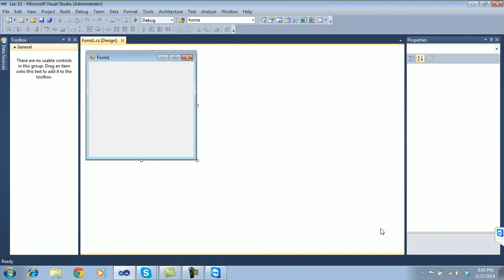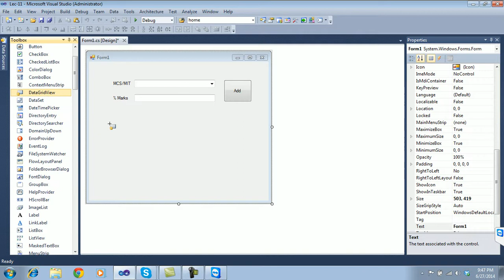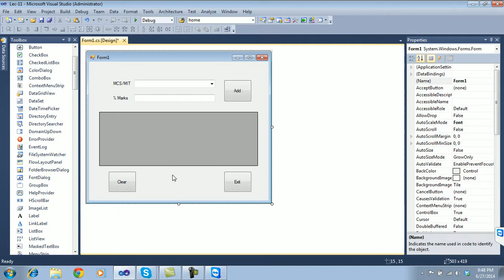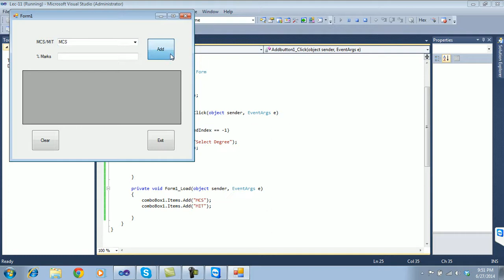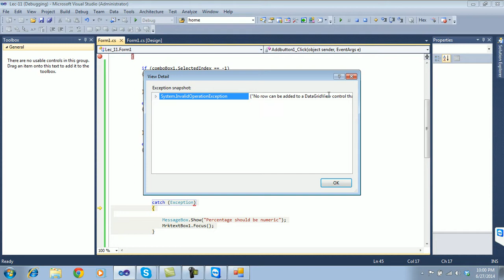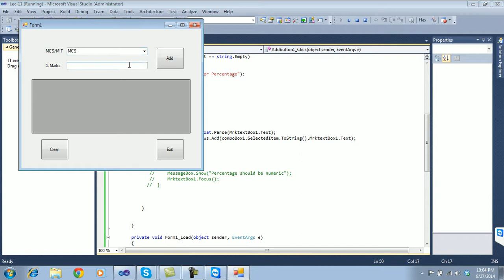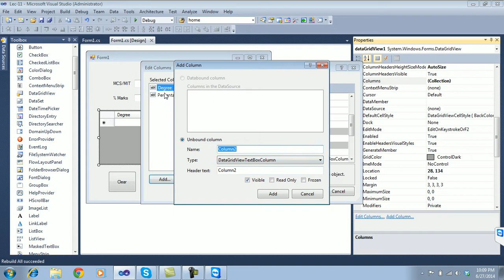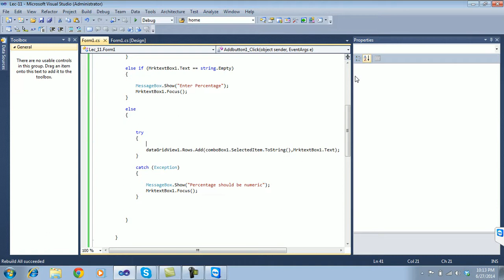C Sharp Grid View | Online IT course | information system | IT language course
Welcome to my channel we will learn C # from the beginning level, if you have liked my video kindly Press " Like, Subscribe and Hit the Bell icon" Button, in this video we will learn C plus plus (C++) programming language , this video contains programming language course such as C Sharp and C++